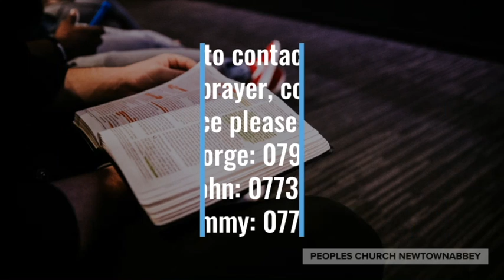A Call To Prayer: Monday 4th January 202